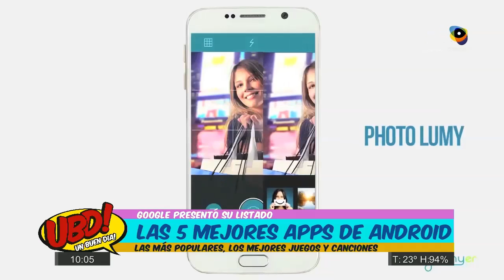06122016 las 5 mejores apps del año